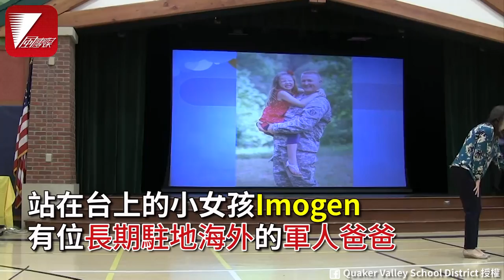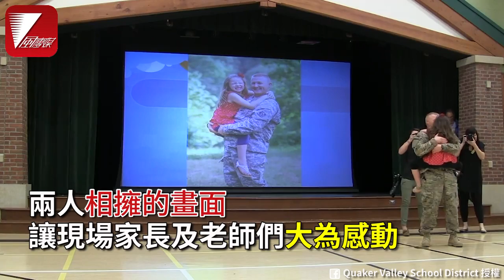暖！7月不見的軍人爸驚喜現身 女孩熊抱落淚！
父親回家見女兒，為了給女兒一個大驚喜～
和學校一起聯手製作驚喜～
影片授權：Quaker Valley School District